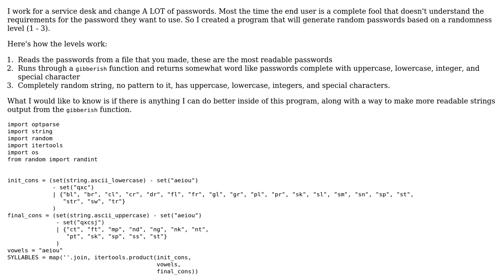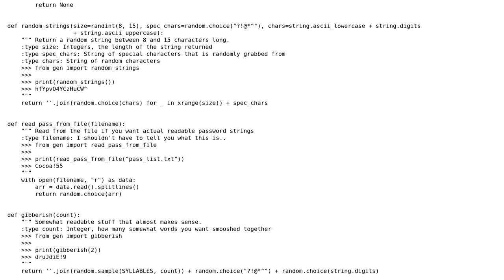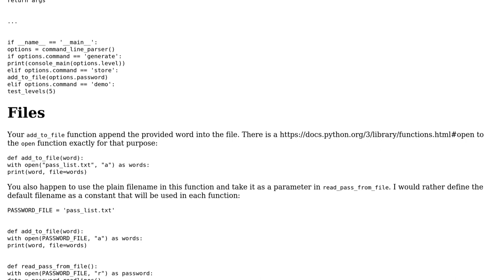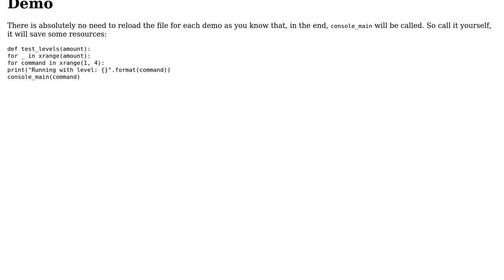Code Review: How random can you get?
With thanks & praise to God, and with thanks to the many people who have made this project possible! | Content (except music & images) licensed under CC BY-SA | Music | Images & others | With thanks to user Pyth0nicPenguin user Jamal user 301_Moved_Permanently and the Stack Exchange Network Trademarks are property of their respective owners. You are responsible for your own actions.